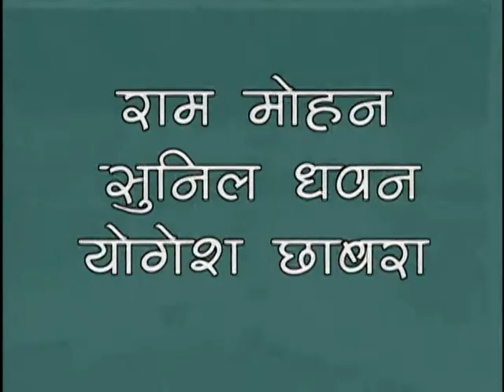Tohre Charan Ko Chodkar [Full Song] Chhute Na Sangatiya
Song: Tohre Charan Ko Chodkar
Album: Chhute Na Sangatiya